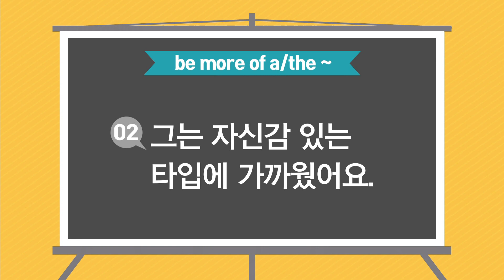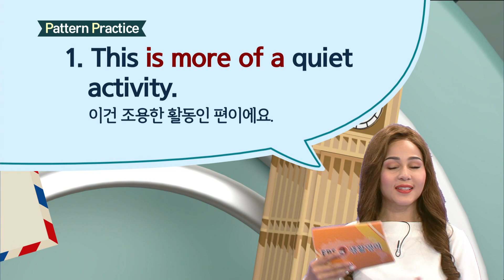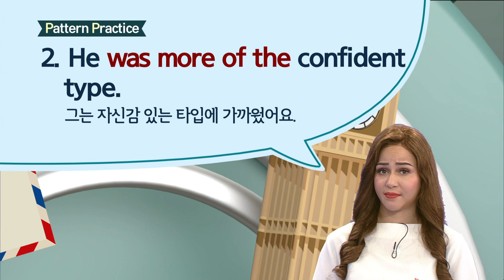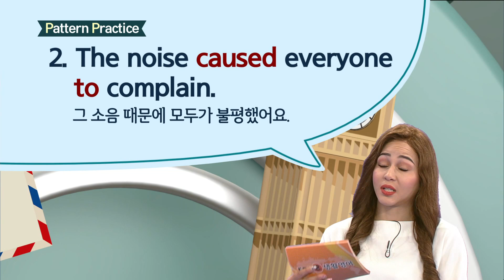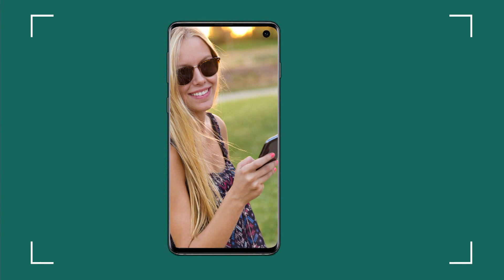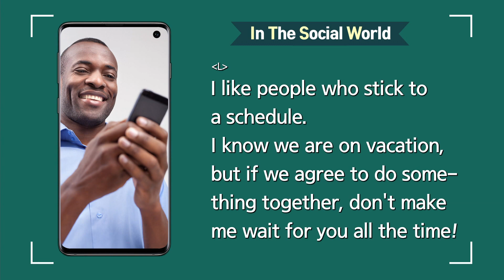ebse 생활영어 시즌4 - Unit 629. I make my vacations flexible._#003